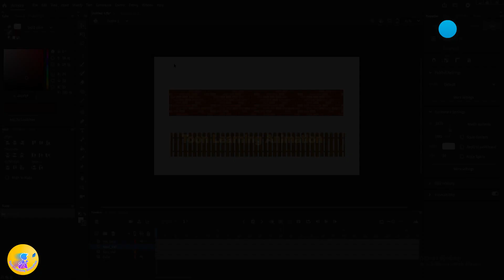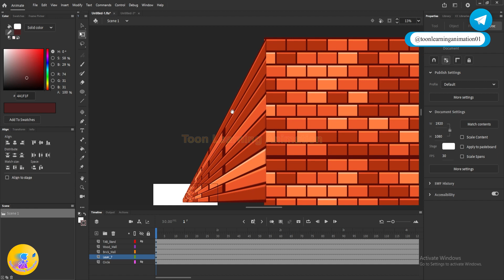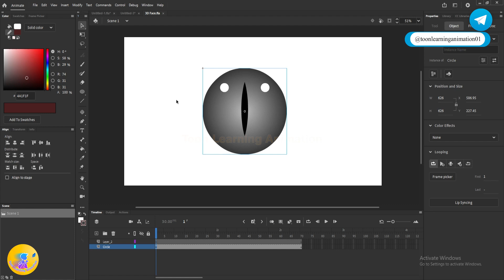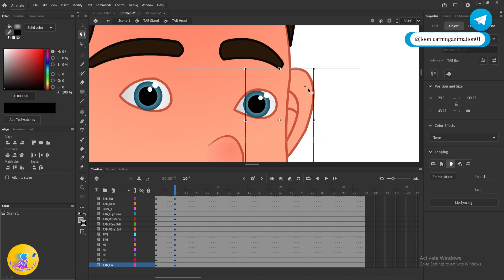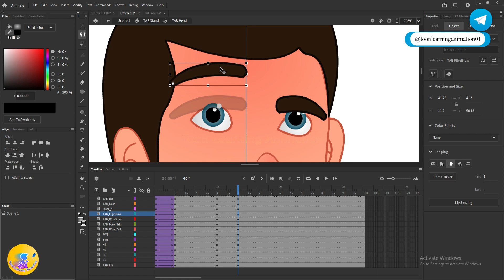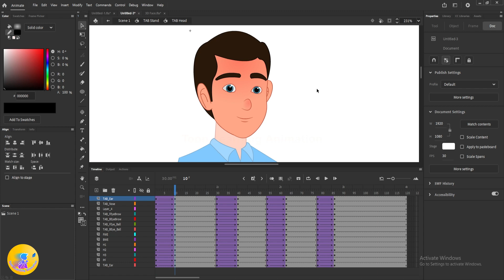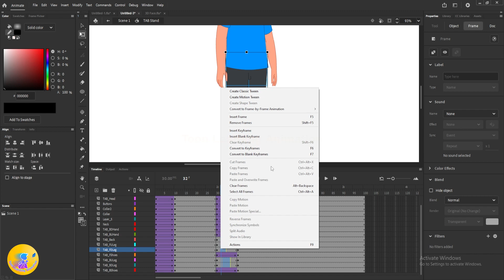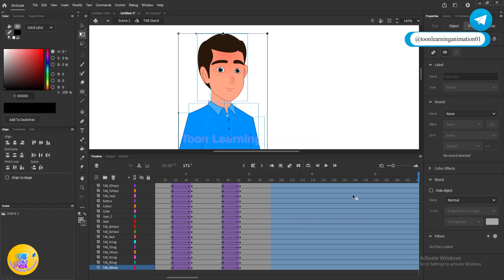How to Make 3D Type Animation in Animate CC | 2D Animation Hindi Tutorial | Beginner Tutorial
Title - How to Make 3D Type Animation in Animate CC | 2D Animation Hindi Tutorial | Beginner Tutorial in Hindi
My Cartoon Channels 👇
Massage Me Only for 2D Animation Course Related 👇
Queries👇
How to make 3D type animation in animate cc
3D type animation in animate cc
3D in 2D software
3D in animate cc
3D in Animate CC
what is 3D Animation
3D Animation in Animate CC
3D tools in Animate CC
Adobe Animate Beginner Tutorial Hindi
basic tutorial in animate cc
beginner tutorial
how to create cartoon story in Animate cc
how to make cartoon animation in Animate cc
how to make cartoon story in animate cc
what is Animation
what is cartoon
how to make cartoon story free
free me cartoon story kaise banaye?
How to do voice-over for cartoons?
How do I edit audio for voice-over?
How much do cartoon voice overs make?
What is a cartoon voice-over called?
Where can I get sound effects for YouTube videos?